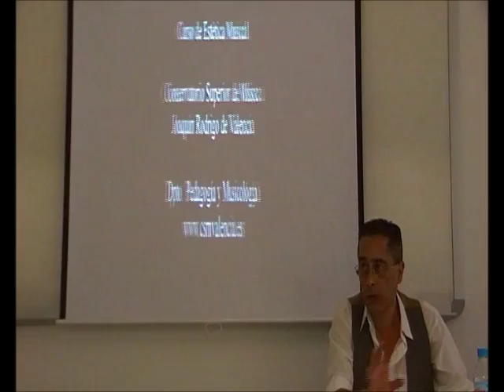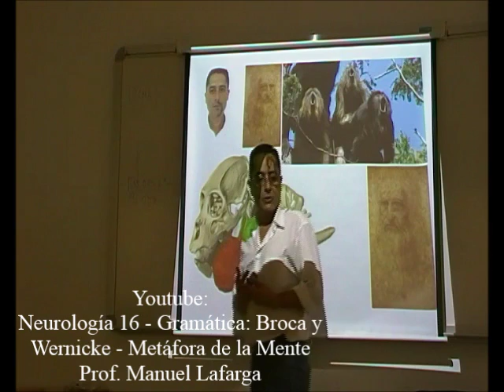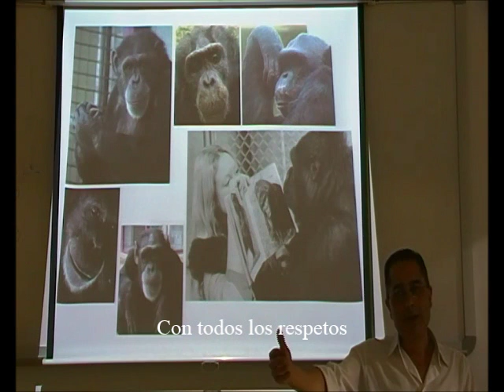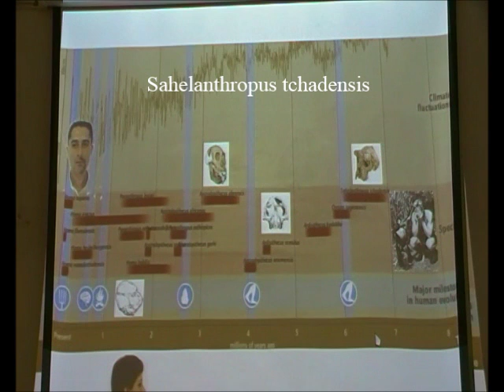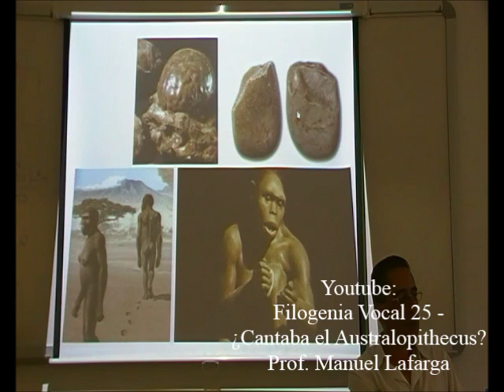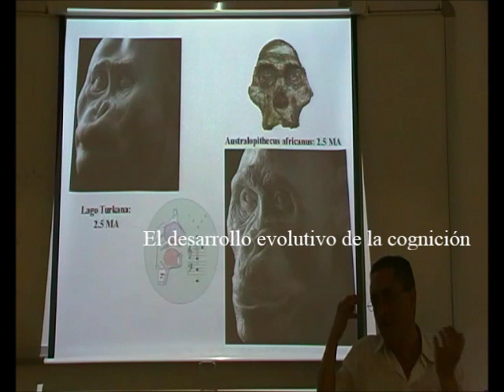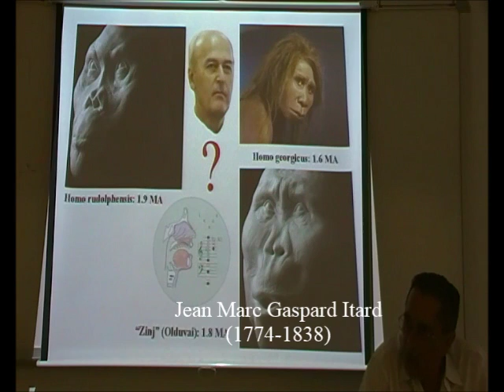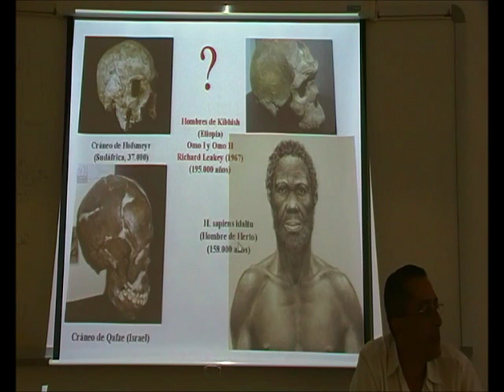El Linaje Homo I - Antes de H. sapiens - Prof. Manuel Lafarga